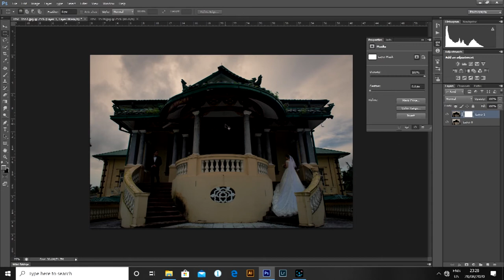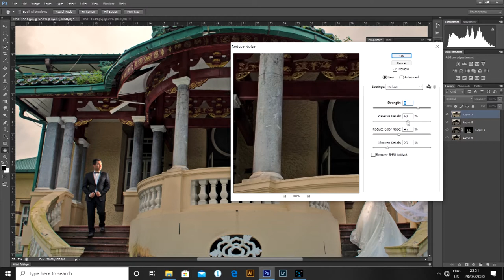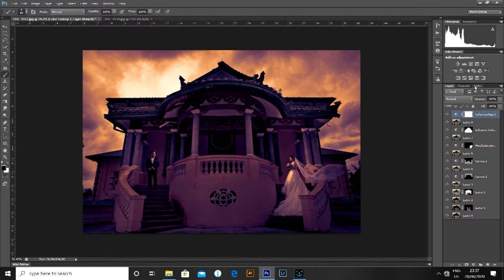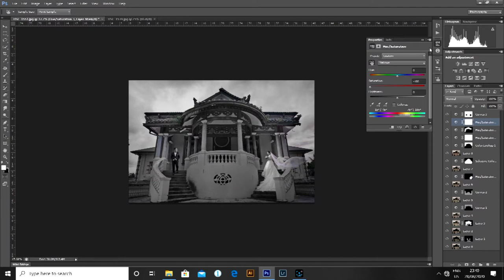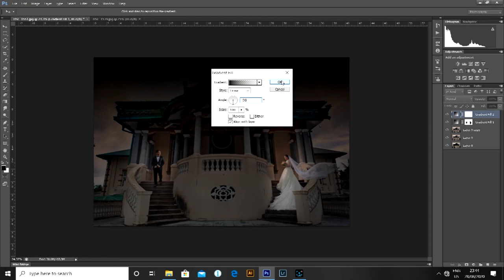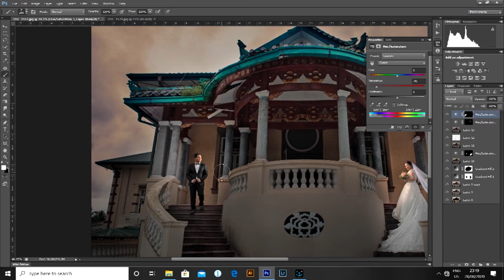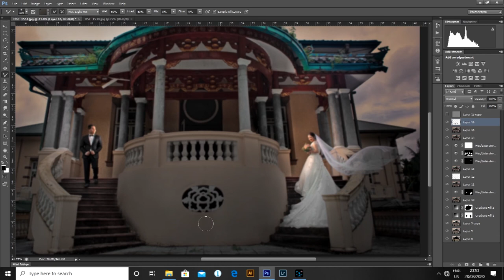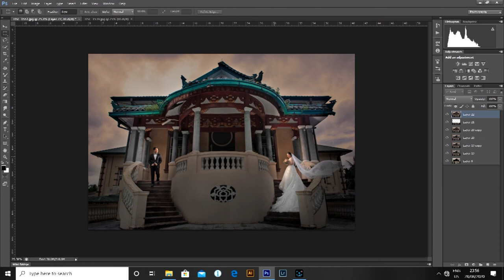Prewedding Retouching by Moe Thu